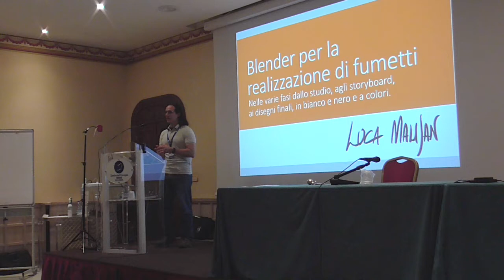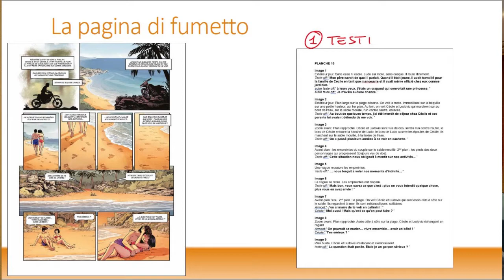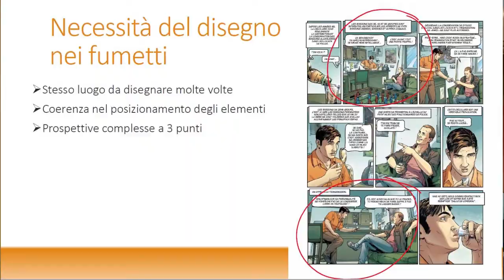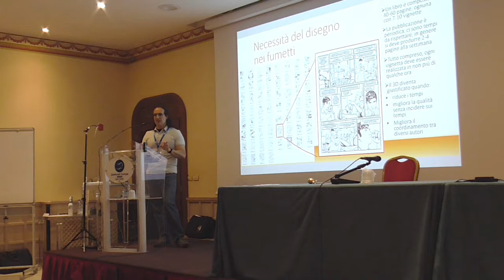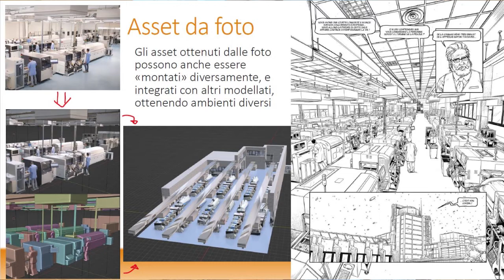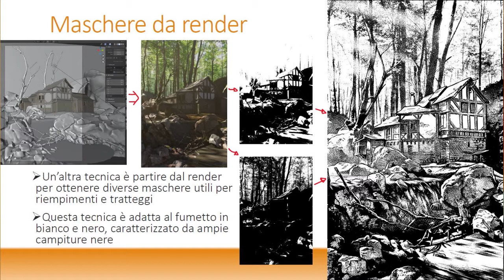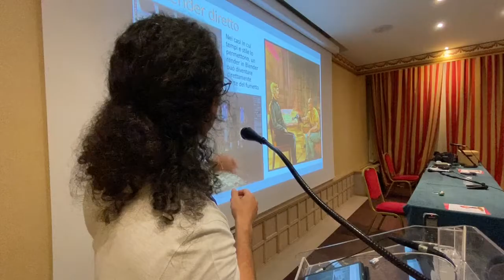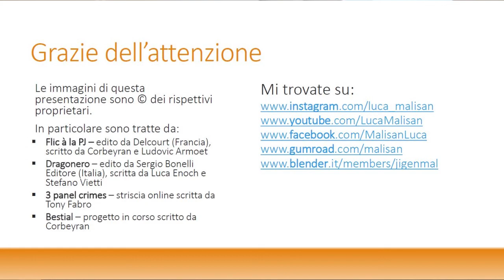ConBlender 2022 - Luca Malisan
L'uso di Blender per la realizzazione di fumetti.